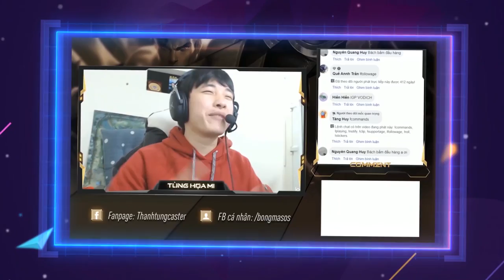CUỘC THI SÁNG TẠO VIDEO SINH NHẬT LIÊN QUÂN - Garena Liên Quân Mobile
️🎨 CUỘC THI SÁNG TẠO VIDEO SINH NHẬT LIÊN QUÂN ️🎨

️🔔 Anh em chuẩn bị sẵn sàng cho cuộc thi sáng tạo tiếp theo chưa nhỉ? Lần này là dành riêng cho các video editor, streamers và Youtuber nha!

Thể lệ sẽ được công bố sớm, anh em chuẩn bị tinh thần chiến đi nào!